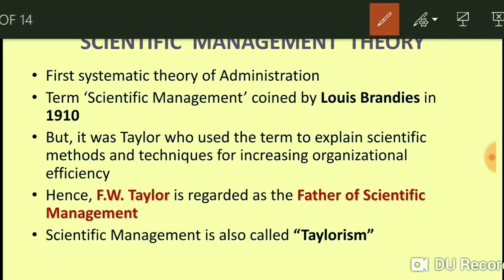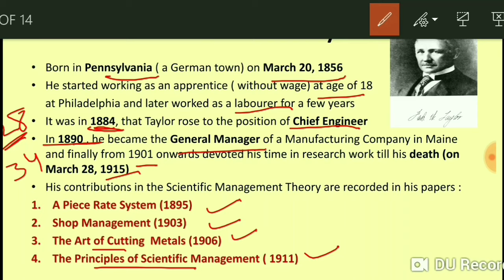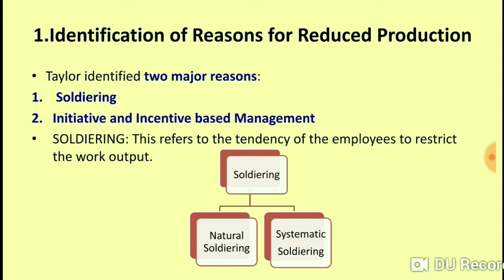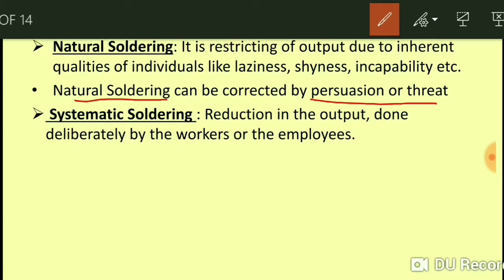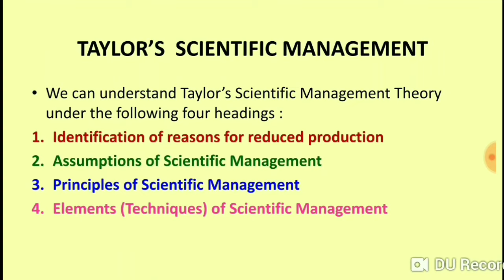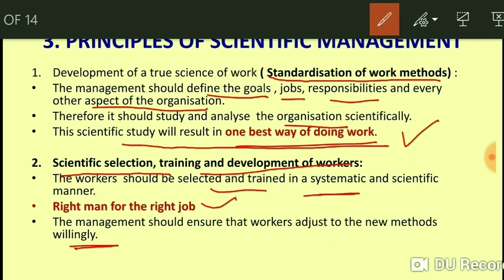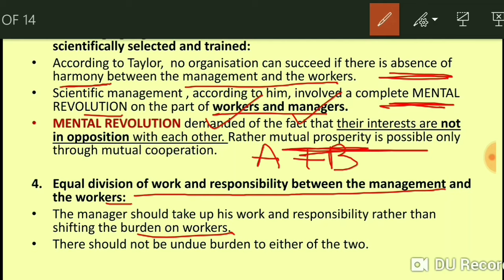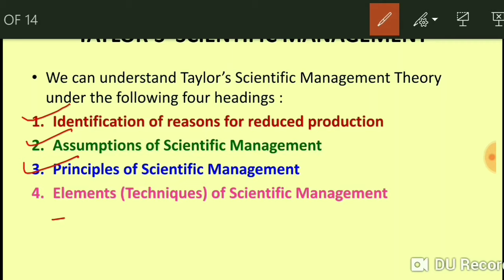UGC NET Public Administration | Scientific Management Theory | F.W. Taylor